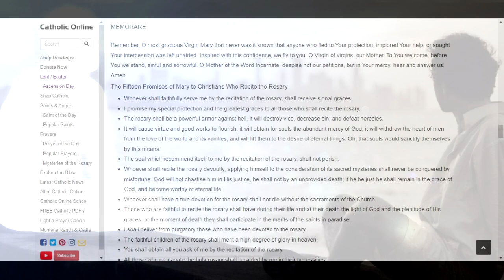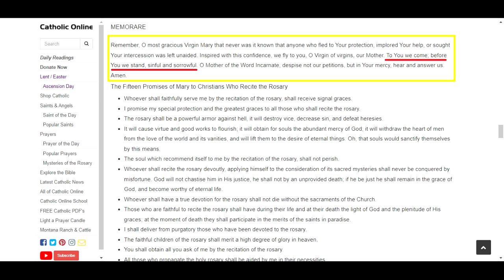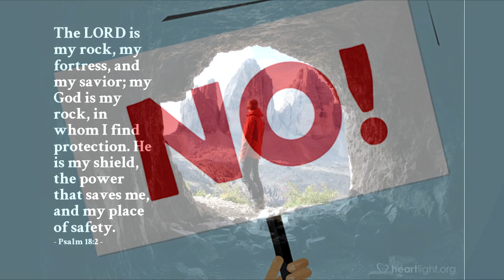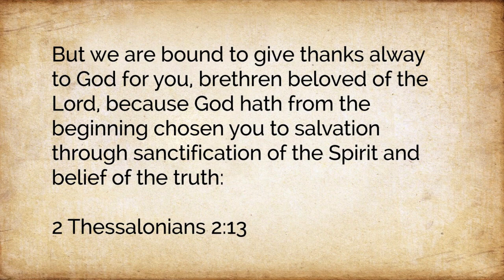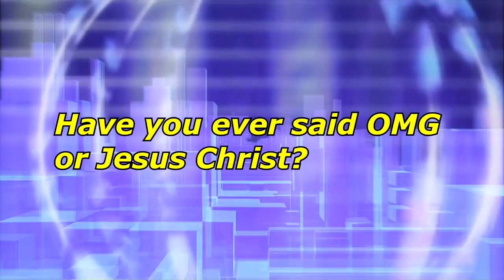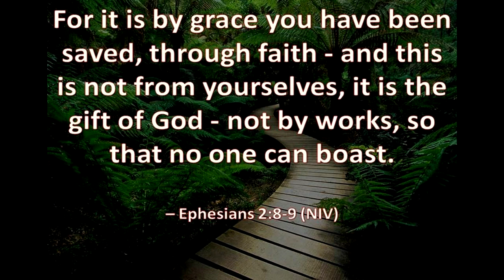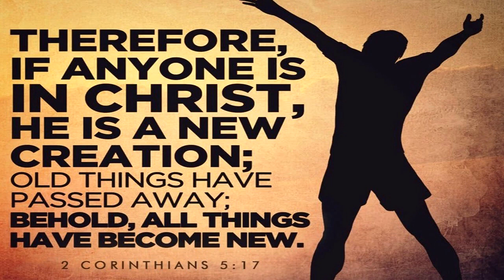Catholic Lies From the Enemy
The Catholic church is full of lies. This may be one of the most blasphemous things I've ever seen. Repent Catholics and find the true way to salvation!